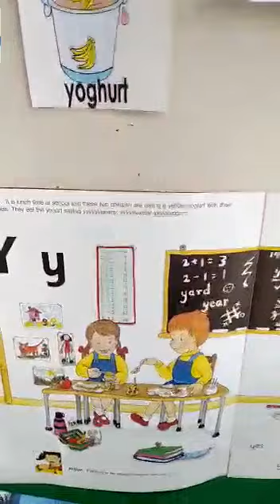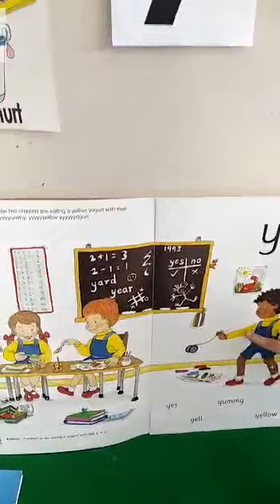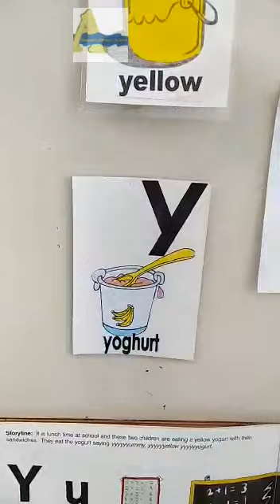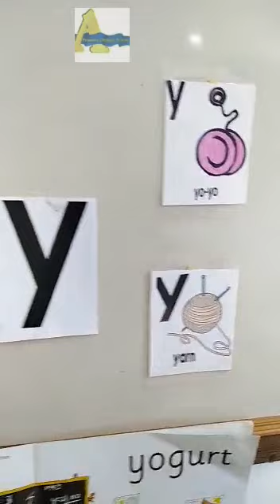Play school sound (y)with Mrs: Marwa Ahmed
Play school